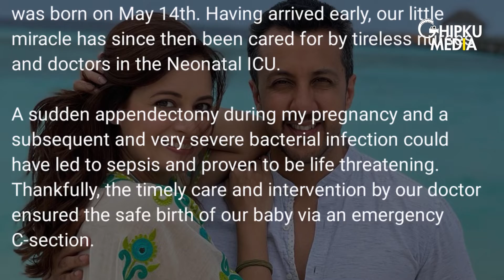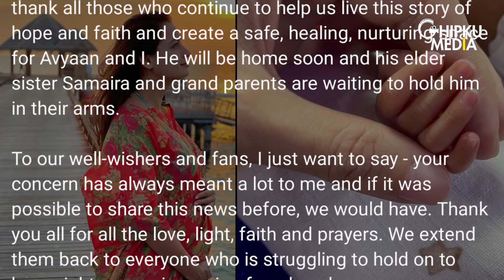Dia Mirza And Vaibhav Rekhi Welcome Baby Boy Avyaan Via An Emergency C-Section | Dia Share Details